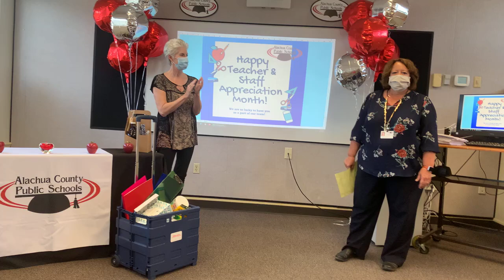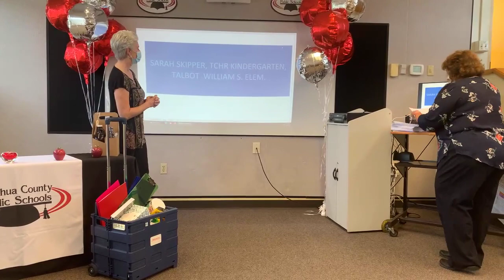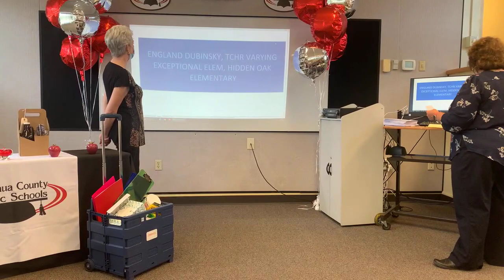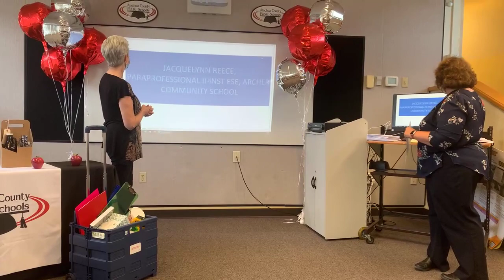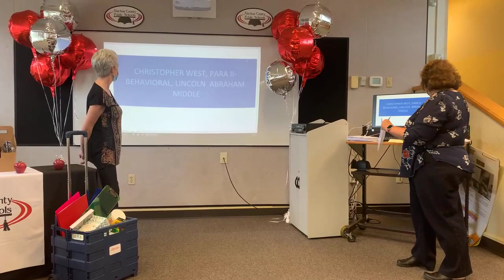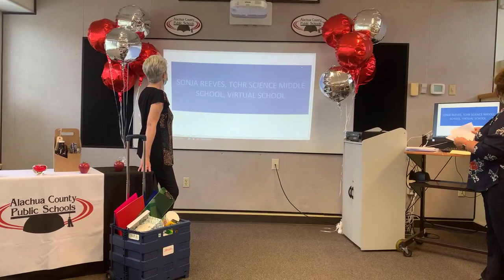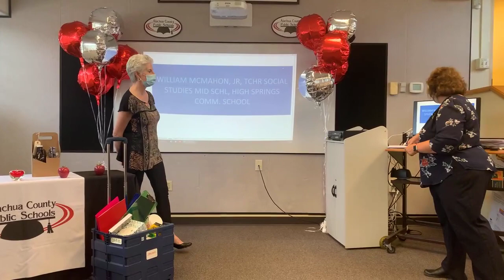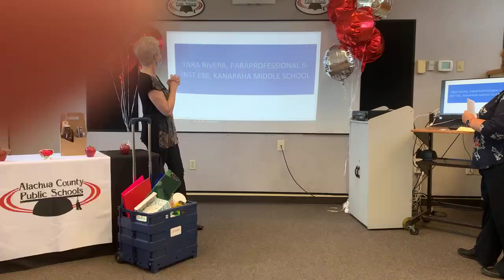Teacher & Staff Appreciation, 5/27/21